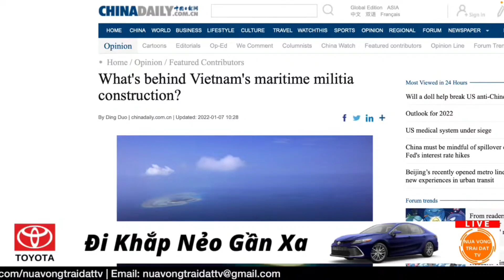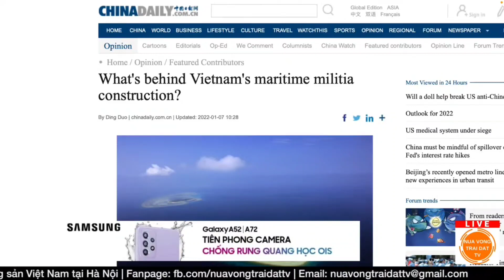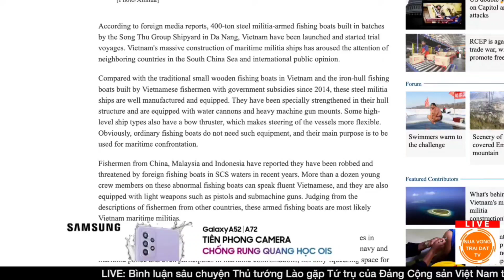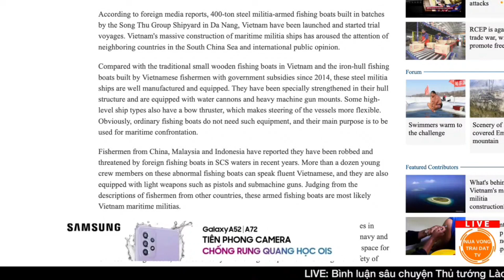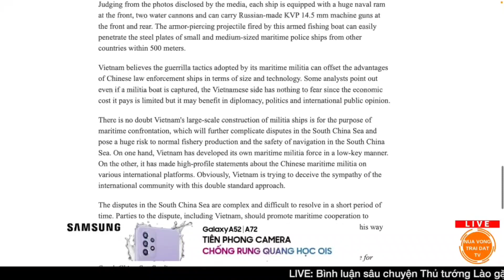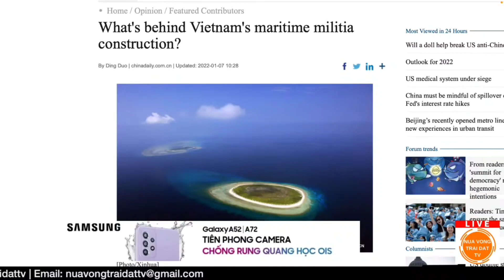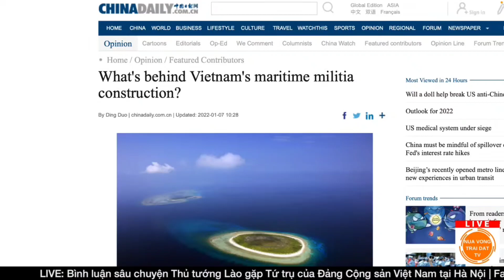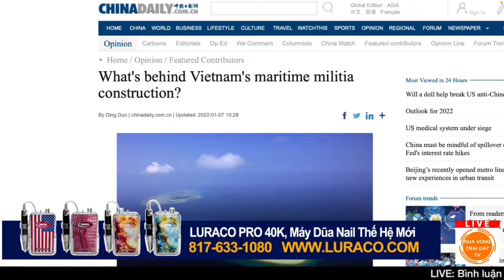Báo Trung Quốc tố Việt Nam đóng 126 tàu kiểm ngư [Đỗ Dzũng x NVTDtv]